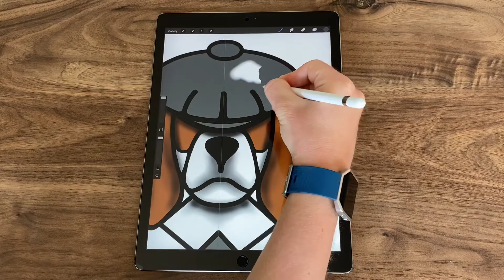Drawing a beagle dog on the IPad Pro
Drawing a beagle dog design for our brand the Peaky Pooches on the iPad Pro using the pro create app.